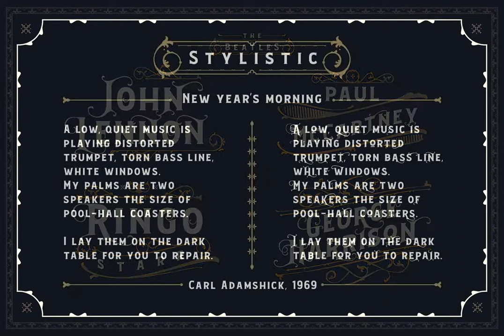Bignord - Vintage Typeface Font Download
Introducing BIGNORD - VINTAGE TYPEFACEBignord is a brand new fonts with vintage look and style inspired from many vintage packaging and from typographic cover lettering. Bignord is available up to 5 different stylistic on some letter so you can cre...